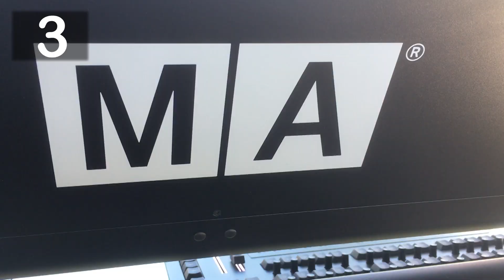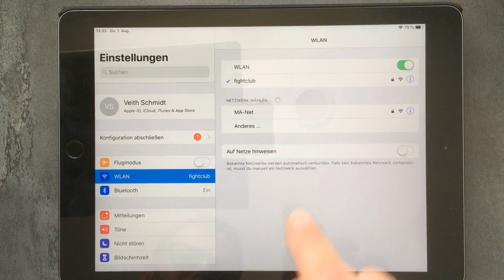REMOTE CONTROL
3 LANGKAH MENYAMBUNGKAN GRANDMA DENGAN DEVICE  ANDA